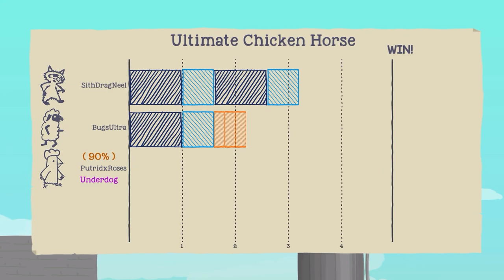I AM THE ULTIMATE CHICKEN HORSE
Thy socials.